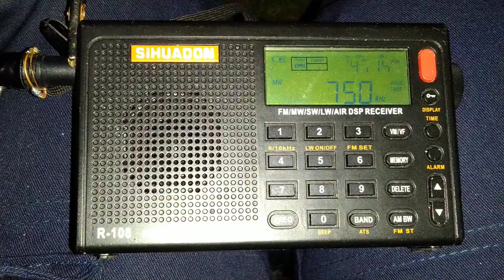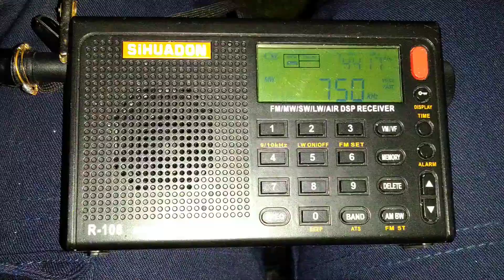February 14, 2022